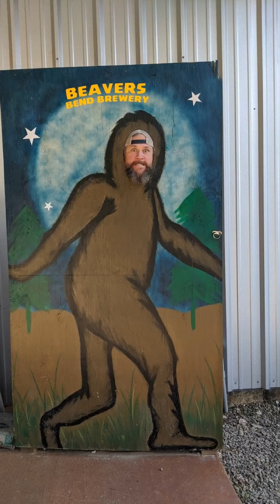Family Trip to Broken Bow 2020- Part 2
Since our family vacation to Joni and Friends Family Retreat was cancelled this year, we decided to go to Broken Bow.

Kevin and I feel fortunate that both our parents went with us. Because they were there, we were able to maximize our time with all our kids.

Gideon is not physically able to do certain things. Sometimes Kevin and I feel like our other kids miss out. So this trip felt extra special because we had extra help. Gideon stayed at the cabin on the days we went hiking. But then on lake days, Gideon came with us.

We feel so blessed because we went mid August and the temps were in the 80s!!